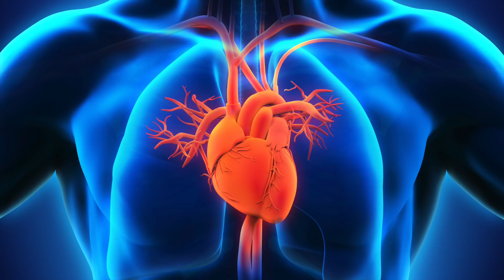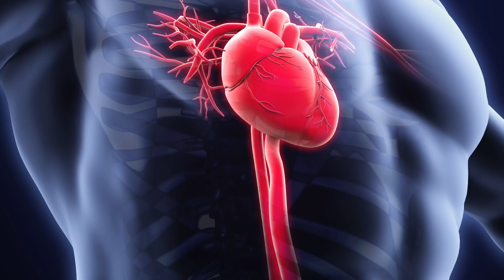Iss Rosmarin jeden Tag und du wirst nie an diesen 4 Krankheiten leiden. Dies kann dein Leben retten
Rosmarin ist als Gewürz aus der Mittelmeerküche nicht wegzudenken. Doch der kleine Strauch aus der Familie der Lippenblütengewächse kann Dir auch für die Gesundheit nützlich sein. Die immergrünen, buschigen Sträucher können Wuchshöhen bis zwei Meter erreichen. An den braunen Ästen wachsen die schmalen dicken und an den Rändern leicht eingerollten Blätter. Rosmarin kann auch blühen. Die meist hellblauen Blüten können das ganz Jahr über erscheinen. Im Mittelmeerraum wächst Rosmarin wild an sonnigen und trocknen Standorten. Welche Bedeutung Rosmarin als Heilpflanze zukommt, erklären wir dir im heutigen Video.